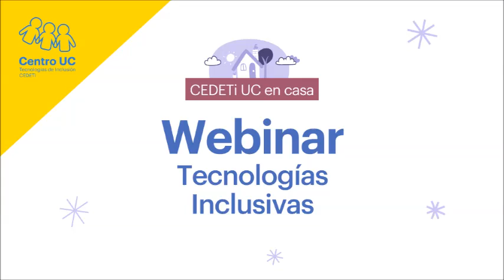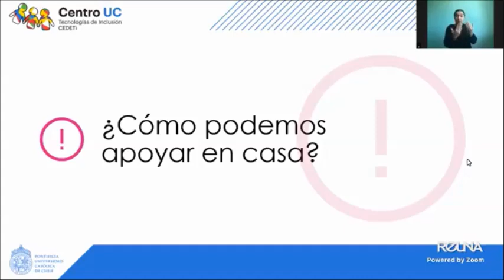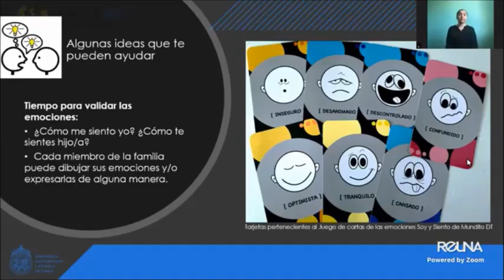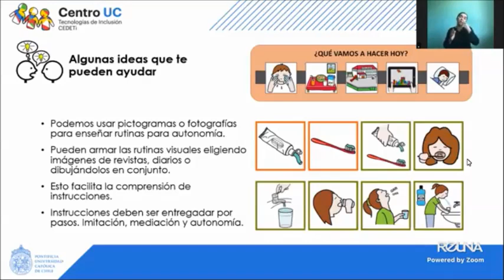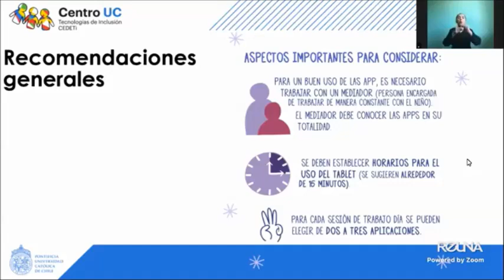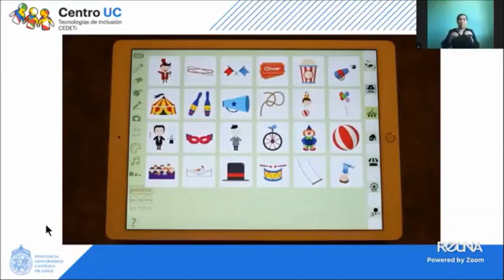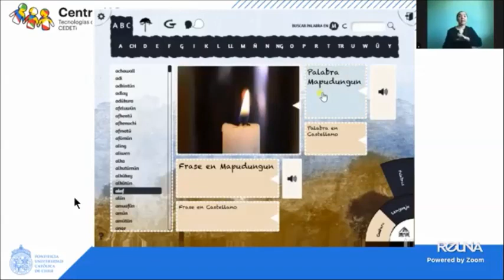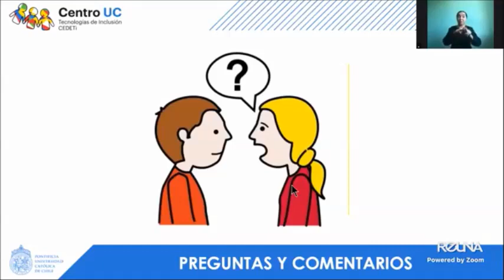Webinar: Tecnologías Inclusivas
Este Webinar está dirigido al público general y padres y madres de hijos con discapacidad. En él, presentaremos nuestros programas Sueñaletras, Cantaletras, La Mesita, entre otros, y nuestros libros inclusivos. Además, veremos algunos tips importantes de uso de la tecnología y estaremos respondiendo sus preguntas.

Expositoras:

Olivia Grez
Psicóloga Universidad de Los Andes. Diplomado en Neuropsicología Infantil: Perspectivas teóricas para la identificación de dificultades cognitivas durante la edad escolar. Miembro del Servicio de Evaluación en Tecnologías de Apoyo – SENTA.

Polín Olguín
Psicóloga, Universidad Alberto Hurtado. Magister Universitario en Rehabilitación Neuropsicológica y Estimulación Cognitiva – Universidad Autónoma de Barcelona e Institut Guttmann. Miembro del Servicio de Evaluación en Tecnologías de Apoyo – SENTA. CEDETi UC.